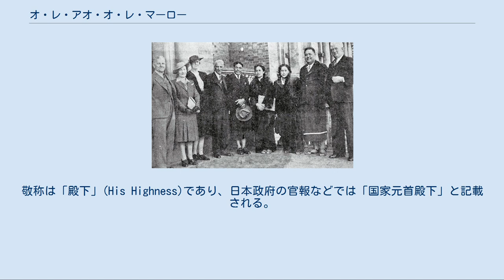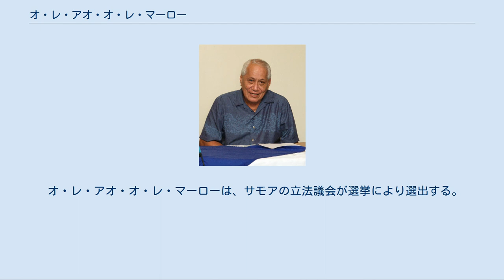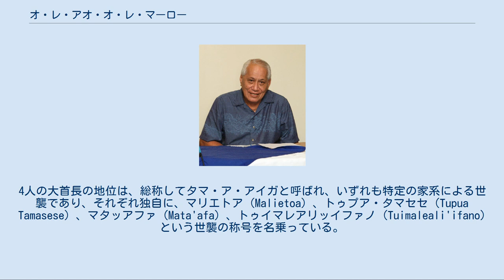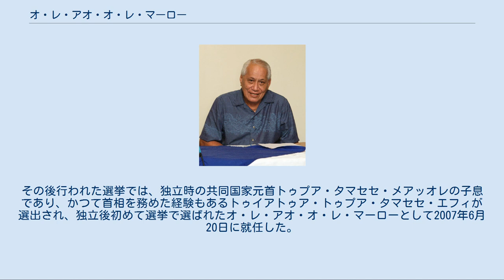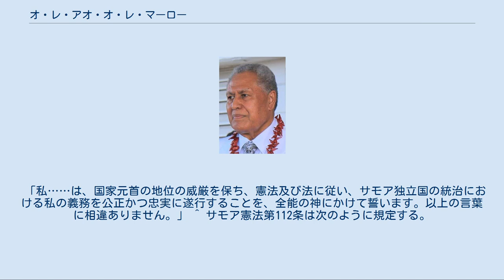オ・レ・アオ・オ・レ・マーロー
オ・レ・アオ・オ・レ・マーロー（サモア語: O le Ao o le Mālō）は、サモア独立国の元首。
日本語では「国家元首」または「元首」と訳される。
 1960年10月28日に起草され、1962年1月1日のサモア独立国（1997年7月3日までは「西サモア独立国」と称した）の独立とともに施行された憲法が定める国家元首の称号である。
 サモア語の ao は「頭」を意味し、 mālō は「政府」「王国」を意味する。
 o は所有格を意味する前置詞、 le は定冠詞である。
つまり、 O le Ao o le Mālō は、政府・国家などの長であることを意味し、英語の the Head of the State にそのまま相当することばである。
日本語では「国家元首」または「元首」と訳す。
敬称は「殿下」(His Highness)であり、日本政府の官報などでは「国家元首殿下」と記載される。
ただし「殿下」がオ・レ・アオ・オ・レ・マーローとしての立場によるものか、後述する「タマ・ア・アイガ」としての立場によるものかは判然としない。
 なお、 O le Ao o le Mālō はあくまでも固有名詞であって、国家元首 (a head of state) という普通名詞に置き換えるのは誤りである。
サモア憲法の正文は英語で書かれているが、国家元首の正式の称号は、サモア語の発音を忠実になぞった O le Ao o le Mālō であることが明記されている。
なお、憲法が「国家元首」に言及する際には the Head of State と大文字で記す。
また、 ao はともに短母音であるので「アオ」であり、mālō はともに長母音であるので「マーロー」である。
サモア語では両者は明確に区別される。
 オ・レ・アオ・オ・レ・マーローは、サモアの立法議会が選挙により選出する。
再選は禁止されていない。
また、オ・レ・アオ・オ・レ・マーローの欠缺・責任能力の喪失・外遊などの不在に際して国家元首の職務を代行するため、定員3名以内の代表者会議が設置される。
代表者会議の構成員は立法議会が選挙により選出する。
憲法の規定上は、立法議会の被選挙権を有する者（基本的に、伝統的指導者層である首長（マタイ、matai）身分の者）はすべて、オ・レ・アオ・オ・レ・マーローの被選挙権を有するが、実際には、サモア社会において特別に高い権威を有する4人の大首長の中から選ばれることが当然とみなされている。
4人の大首長の地位は、総称してタマ・ア・アイガと呼ばれ、いずれも特定の家系による世襲であり、それぞれ独自に、マリエトア (Malietoa) 、トゥプア・タマセセ (Tupua Tamasese) 、マタッアファ (Mata'afa) 、トゥイマレアリッイファノ (Tuimaleali'ifano) という世襲の称号を名乗っている。
 独立以前のサモアは、ニュージーランドを施政権者とする国際連合の信託統治領であった。
施政の最高責任者はニュージーランドから派遣される高等弁務官であったが、タマ・ア・アイガのうち2名が選ばれて高等弁務官の顧問（サモア語でファウトゥア、Fautua）となって補佐したほか、高等弁務官とタマ・ア・アイガ2名からなる国務会議が設置されて、事実上の国家元首の地位を代行する体制が整えられた。
このときタマ・ア・アイガから選ばれたのは、トゥプア・タマセセ・メアッオレ及びマリエトア・タヌマフィリ2世の2名であった。
 独立後の国家元首の地位については、この両者の独立に対する大きな貢献を評価するかたちで、憲法にトゥプア・タマセセ・メアッオレ及びマリエトア・タヌマフィリ2世という特定個人のための特別規定（第17条）が設けられた。
定員1名・選挙制・任期5年といった一般規定（第16条・第18条・第19条など）にかかわらず、両者は独立の日をもって共同で国家元首の地位に就き、ともにまたはおのおの「オ・レ・アオ・オ・レ・マーロー」と称すること、任期を定めず死亡・辞任・罷免までその地位にとどまること、一方がその地位を失っても他方は単独で引き続きその地位にとどまることが規定された。
1962年1月1日の独立とともにこの規定に従い両者は共同でオ・レ・アオ・オ・レ・マーローに就任した。
ちなみに、独立時に首相に就任したのはやはりタマ・ア・アイガのひとりで、1959年10月1日から引き続き在任していたフィ...